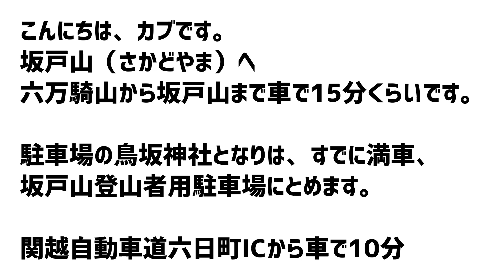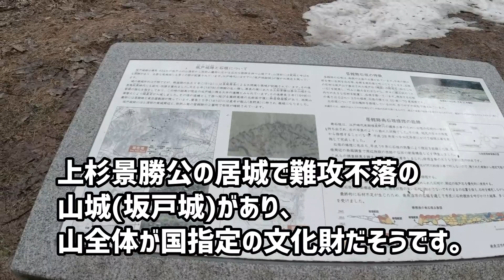【坂戸山登山】（さかどやま） 新潟県南魚沼市 ハイキング カタクリ イワウチワ 直江兼続ゆかりの山城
こんにちは、カブです。
坂戸山（さかどやま）へ
六万騎山から坂戸山まで車で15分くらいです。

駐車場の鳥坂神社となりは、すでに満車、
坂戸山登山者用駐車場にとめます。

関越自動車道六日町ICから車で10分

コースは、行きは薬師尾根ルートで、帰りは一本杉城坂ルート、
坂戸山登山者用駐車場→鳥坂神社→御居間屋敷分岐（桜坂）→前田ノ平→薬師・寺ヶ鼻分岐→坂戸山→桃の木平→一本杉→鳥坂神社→坂戸山登山者用駐車場
ゆっくり歩いてくるっと、2時間半で休憩をとって3時間かな
山頂でお会いした人、山頂まで27分と、すごい(^^;)
山頂は、634m＝東京スカイツリーの高さ

坂戸山は坂戸城のあった場所で、登山を日課としている人も多く、軽装の人が大多数です。
上杉景勝公の居城で難攻不落の山城(坂戸城)があり、山全体が国指定の文化財だそうです。

出会ったお花
カタクリ
イワウチワ
イカリソウ
ショウジョウバカマ
マルバマンサク
イワナシ
タムシバ
シュンラン
キクザキイチゲ
ミツバツツジ

雪国まいたけの直営レストラン「レストラン雪国」がコロナの影響で、2021年3月末で閉店に～
( ﾉД`)ｼｸｼｸ…

カブのトコトコにお越しいただき、ありがとうございます(^_^)/
 まだまだ、勉強中です。
 これからも、よろしくお願いいたします。　　 By　カブ